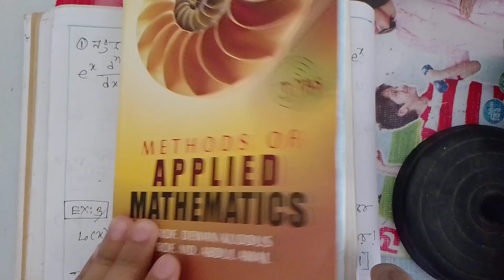Applied Mathematics/ Honours 4th year.Laguerre polynomials.